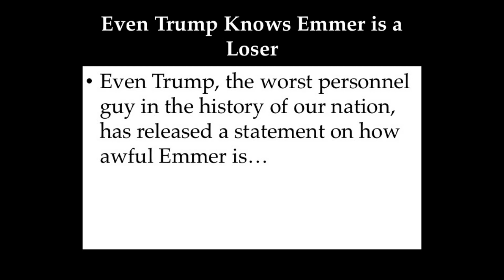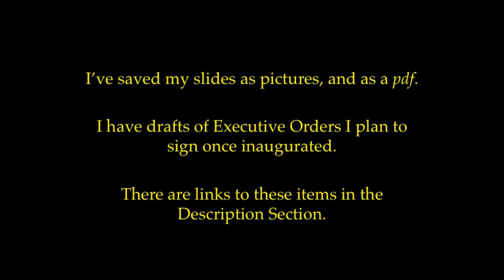Trump Must Go Independent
The Republicans appear to be supporting a perpetual loser named Tom Emmer for Speaker. It's a uni-party and it's time we all abandon the two wings of the uni-party. Kennedy has gone Independent. Trump must do so as well. And all of us must stop voting for incumbents.